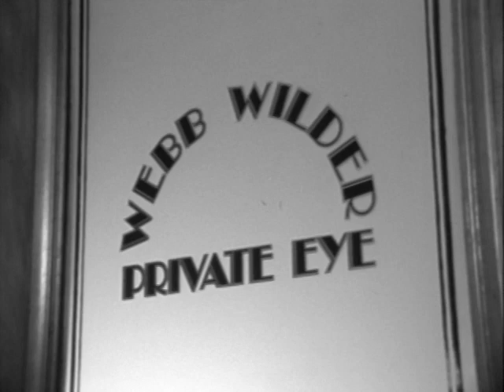Private Eye (3) WEBB WILDER Hard Rock Cafe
1994 WEBB WILDER had an early 90's hit short film on USA Network's "Night Flight" called "Webb Wilder, Private Eye."  The character was commissioned to return for a series of original short Hard Rock Cafe anti-commercial commercials.  The spots were too subtle for play in noisy Hard Rock's but it did inspire comedian / writer SHANE CALDWELL and Hard Rock's producer/director STEVE BOYLE to get together with Wilder in 1998 to attempt a Film Noir detective radio series for PRI Public Radio International.  One show was fully produced, along with guest stars such as GEORGE "GOOBER" LINDSEY and an original big band soundtrack, but PRI didn't pick up the series due to a change in network format.  A book WEBB WILDER, LAST OF THE FULL GROWN MEN was released by Wilder, Caldwell and Boyle which included two full stories "Mole Men" and "The Doll" as well as a teaser to a third story "Psychotronic Serenade."

Back in the mid 1990's STEVE ROUTHIER, VP of Memorabilia asked Nashville music video director STEVE BOYLE to come up with a series of Anti-Commercial Commercials for Hard Rock Cafe to play in-house within the new global HRC music video channel they both created. The commercials the Steve's produced won a number of international film festival awards and was the start of the anti-commercial concept later adopted by MTV and ESPN.